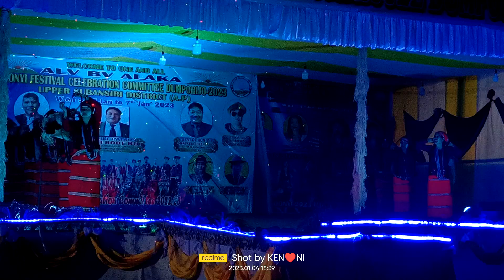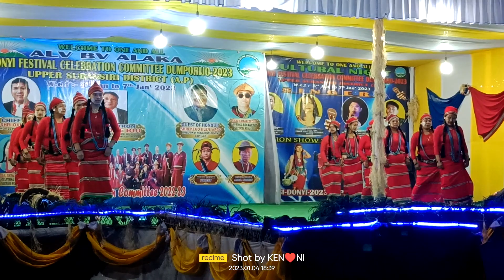KAKIN KAKIN BV || ABO-TANI COLONY|| SI-DONYI DANCE AT DUMPORIJO 2023♥️♥️♥️